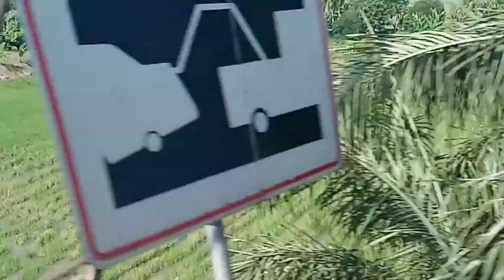BUHAY PAHINANTE #4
TDP SOLID